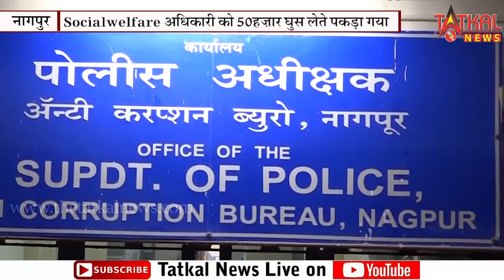CrimeNewsनागपुर की दो बड़ी क्राइम न्यूज़ TatkalNewslive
नागपुर की दो बड़ी क्राइम न्यूज़ || Nagpur Crime News || tatkalnewslive